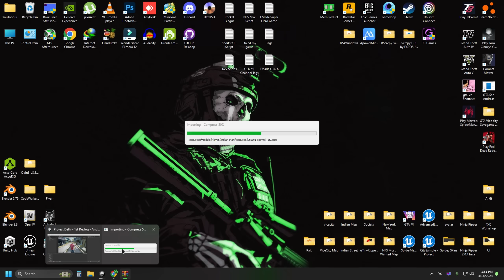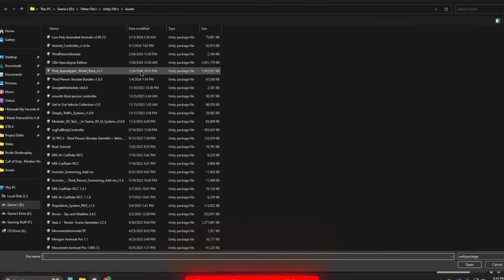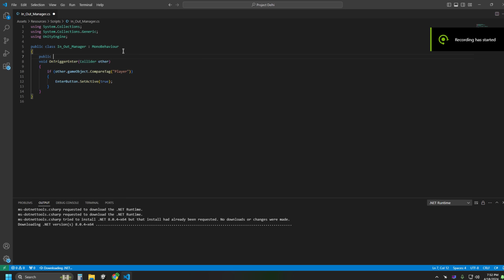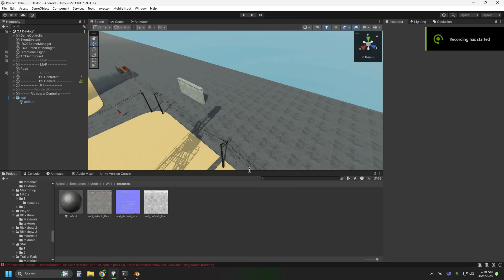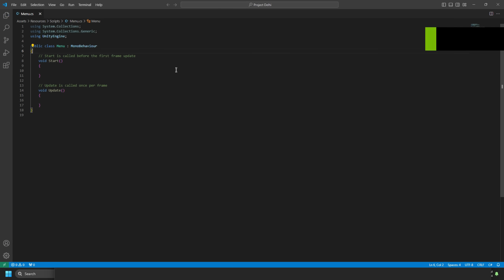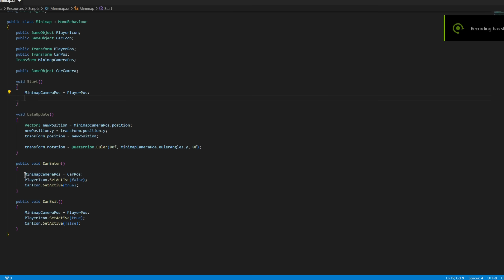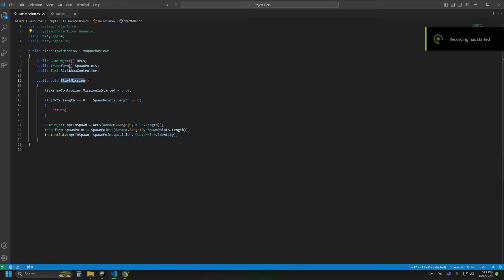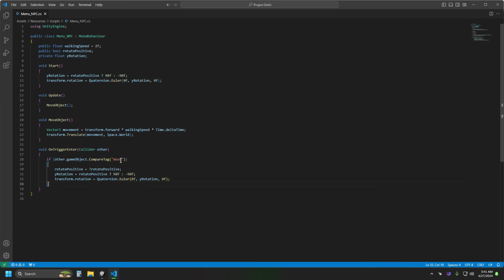I Made INDIAN GTA For Mobile 😍 Better Than PC? @GameOnBudget Devlog 2/12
In this video, I'm going to create an Indian GTA game for mobile. This game is inspired by titles such as GTA, Mumbai Gullies, and Mayanagri Mobile Game. We'll be introducing numerous features and enhancements throughout this video.

Map By : @_troaster  & his friend.

Music Used
1. Smart Riot - Huma-Huma
2. LEMMiNO - Infinity